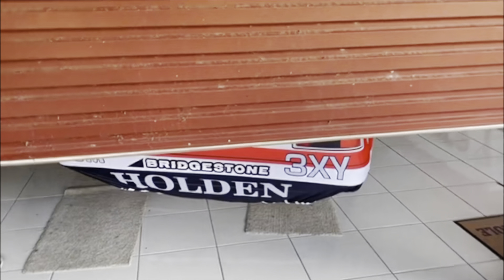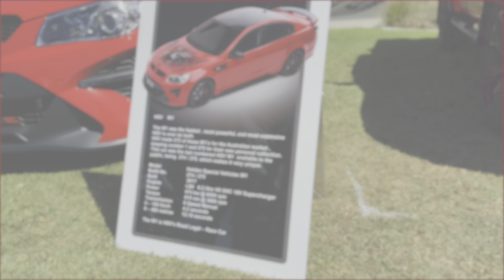SUPERCHARGED VF LSA GTS 557 KW & LOTS MORE!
Check out this 557 KW VF GTS Commodore and then im off to all Holden Day 2024 and my VE GTS's get some paintless dent removal, and a new roof lining. We also get our first look at Raven car covers ( the car cover is the car) plus much more in this video.